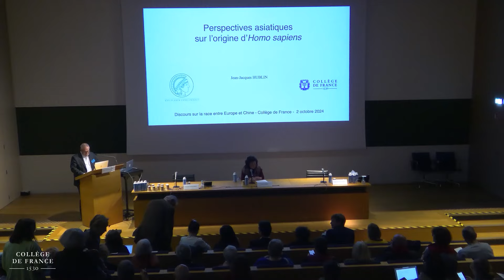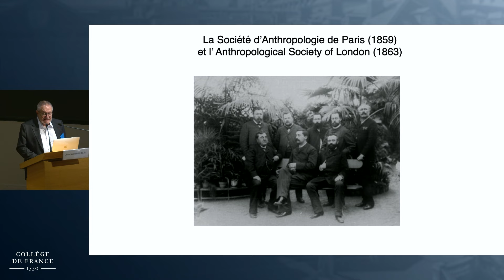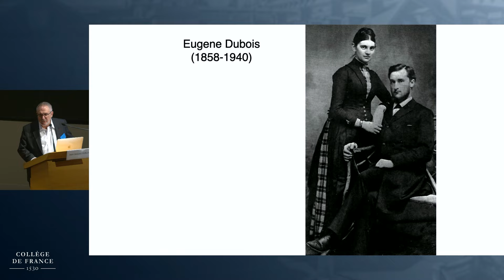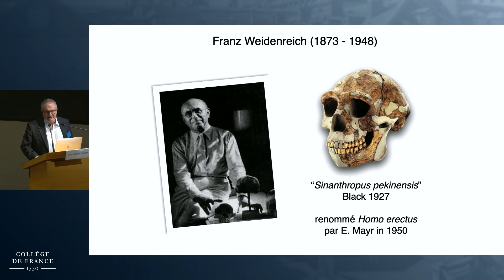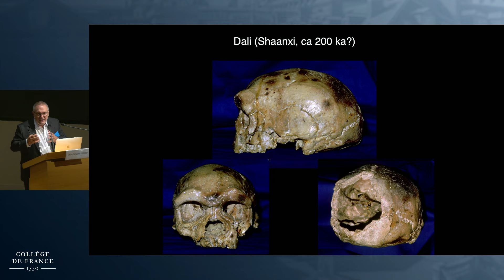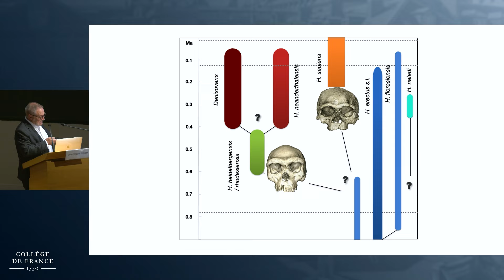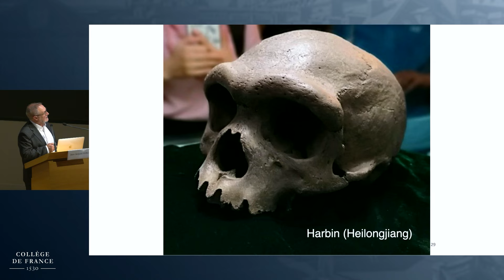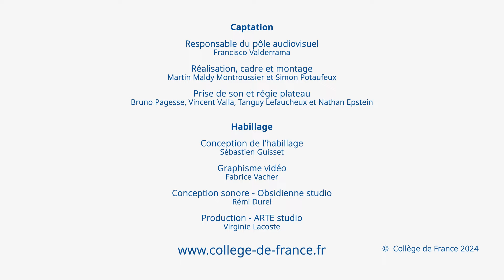Discours sur la race entre Europe et Chine (4) - Anne Cheng (2024-2025)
Colloque : Discours sur la race entre Europe et Chine
Conférence du 02 octobre 2024 : Perspectives asiatiques sur l’origine d’Homo sapiens

Intervenant :
Jean-Jacques Hublin, Professeur du Collège de France

Professeure : Anne Cheng